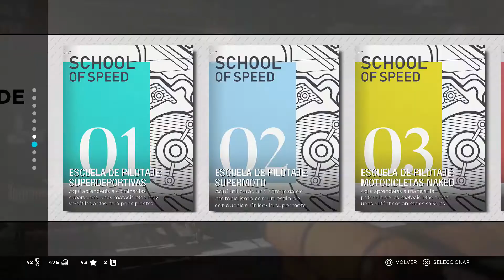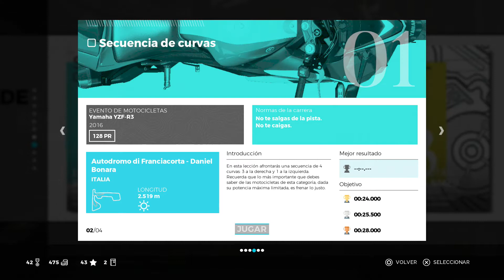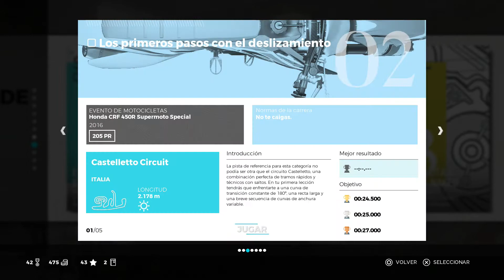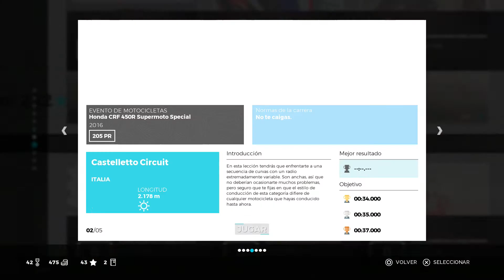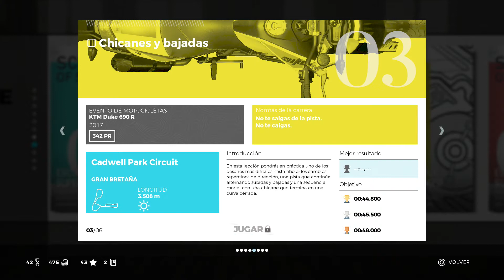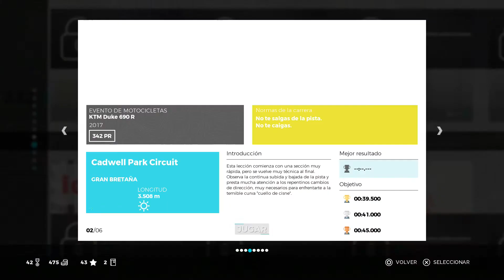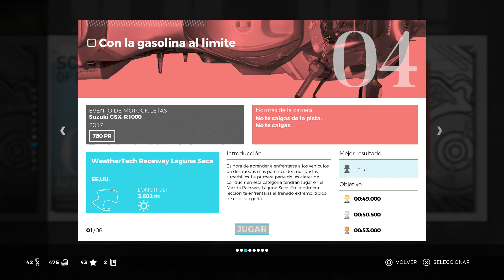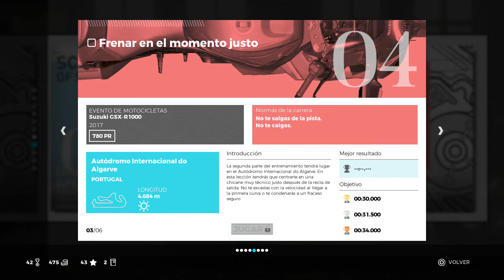School of Speed | Ride 3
Pilota las más bellas y potentes motos jamás fabricadas. Explora las carreteras más asombrosas del mundo sobre tu compañera de dos ruedas. Personaliza cada detalle de tu moto y conviértela en un reflejo de tu estilo de conducción y tu propia personalidad. Siente la adrenalina, la competición, la libertad. Siéntelo todo.